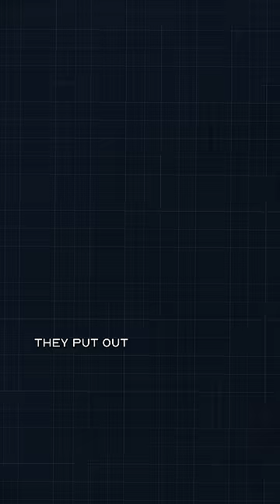Why submarines are WAY cooler than you think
Yes, I said underwater mountain.

- about -
Johnny Harris is a 2-time Emmy winning filmmaker and journalist. He currently is based in Washington, DC, reporting on interesting trends and stories domestically and around the globe. Johnny's visual style blends motion graphics with cinematic videography to create content that explains complex issues in relatable ways. He holds a BA in international relations from Brigham Young University and an MA in international peace and conflict resolution from American University.